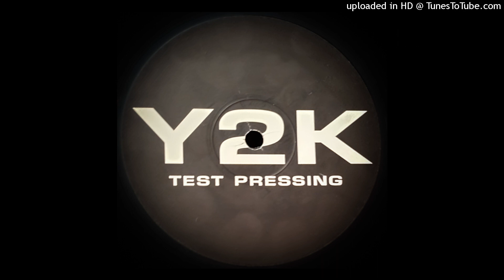THE GROOVAHOLIC'S - WAKE UP THE FUNK (KNUCLEHEADS RMX)